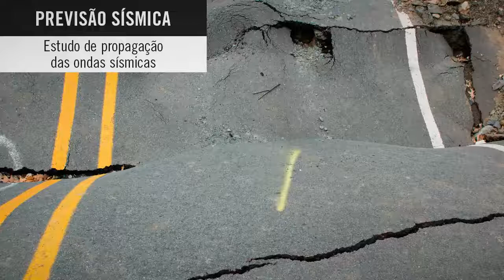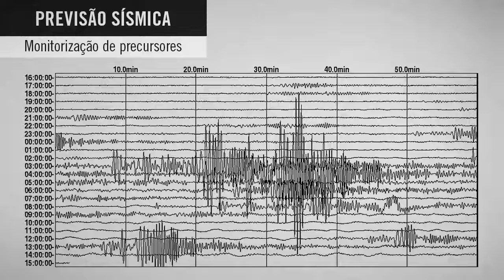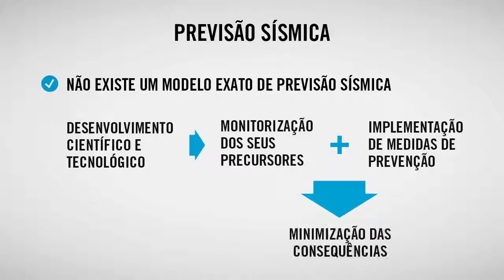Previsão dos sismos